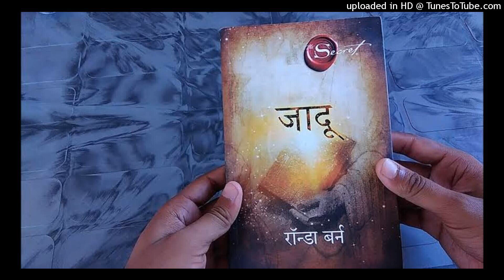The Magic | Jadu | Rhonda Byrne | दिवस चौविसावा | भाग - 26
रोंडा बर्न यांनी लिहिलेल्या "The Magic" या पुस्तकाचा रोहिणी पेठे यांनी केलेला मराठी अनुवाद "जादू"
क्रमशः वाचन
वाचकस्वर -  निलेश अशोक जोशी